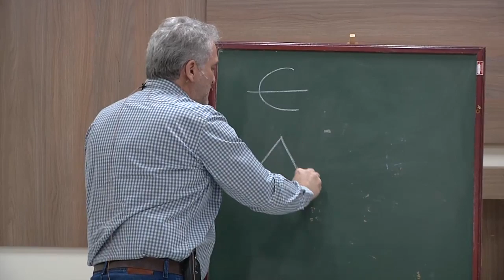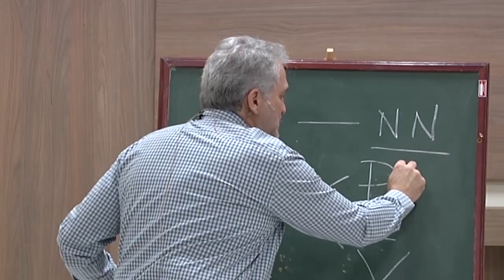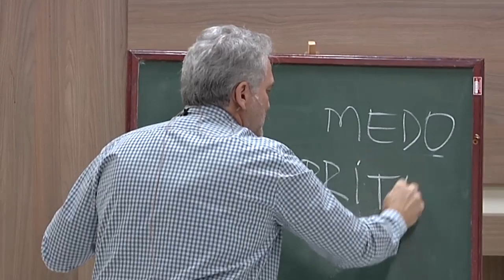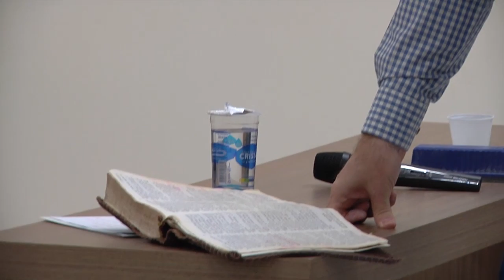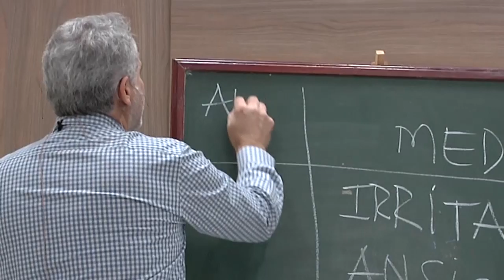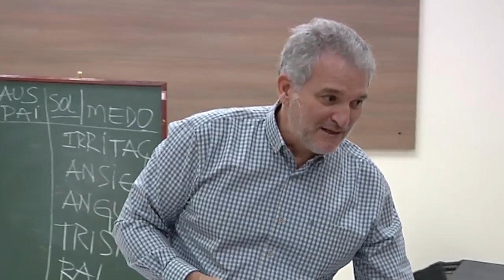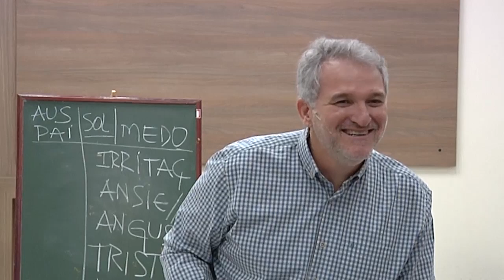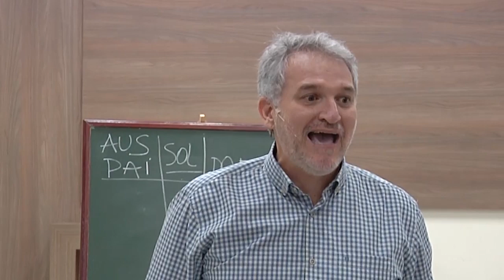AFETOS LIMITANTES | MEDO - César Coneglian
Segunda de uma série de 5 mensagens sobre Emoções, ministrada às mulheres na Comunidade Cristã de Maringá.